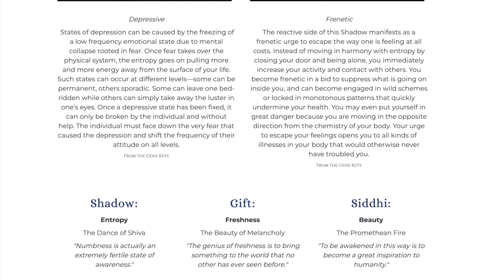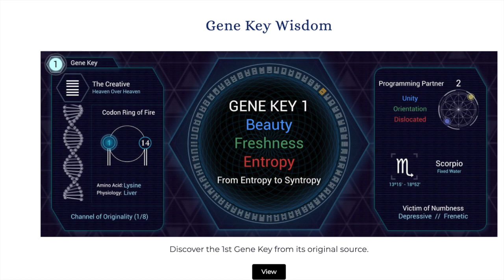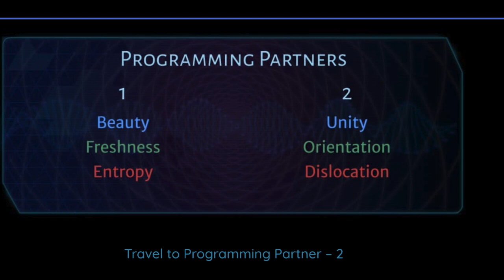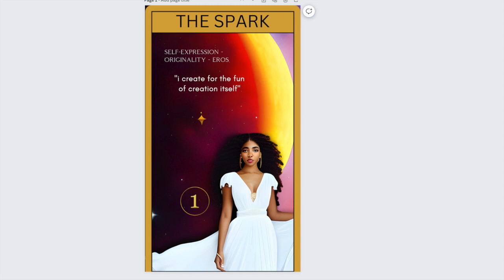Heal your Depression or Frenetic mind with Gene Key 1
BINGE WATCH!!!